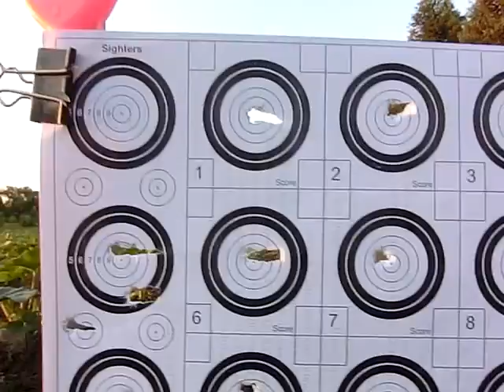fast shooting test of rifle after modification and adjustment